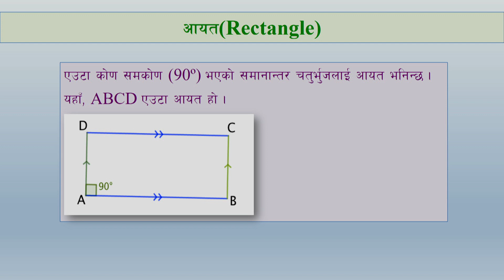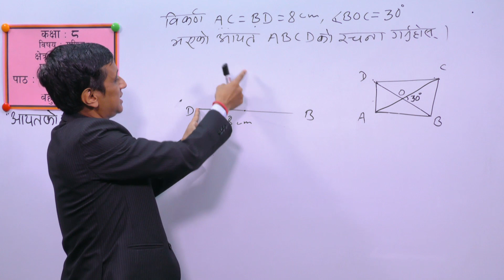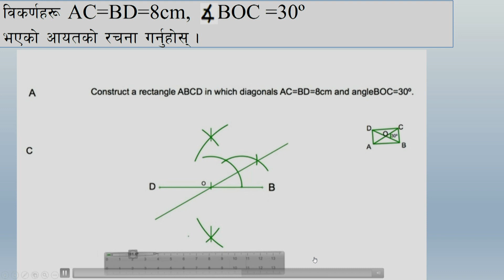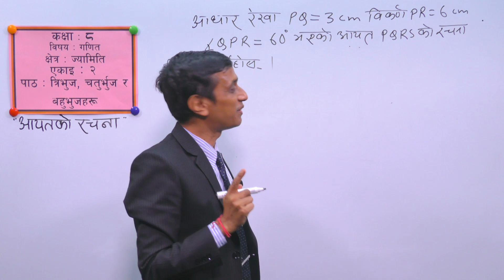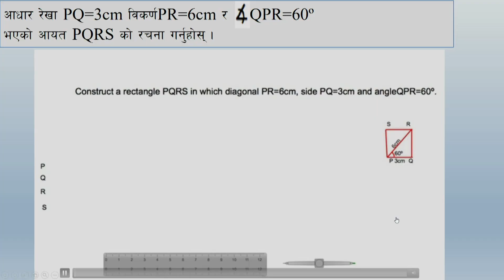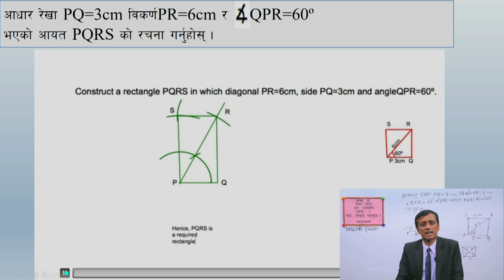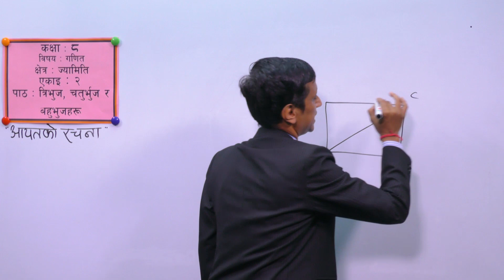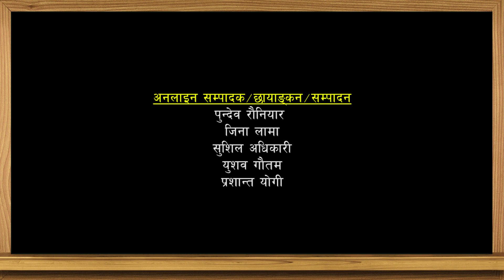17. Class 8 । Mathematics । Unit 2 । Construction of Rectangle ।